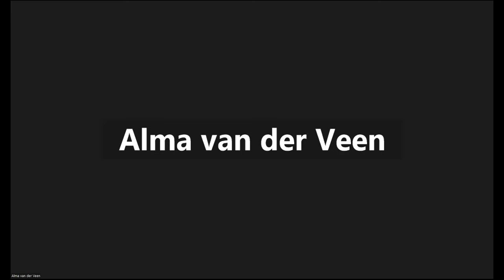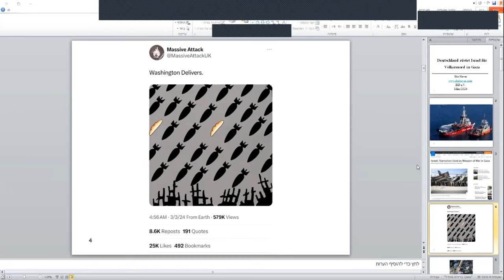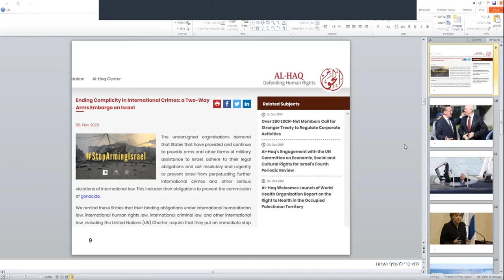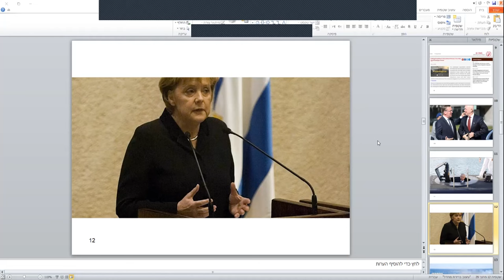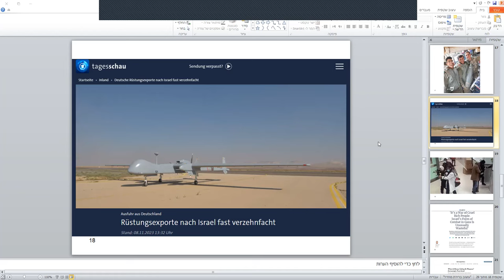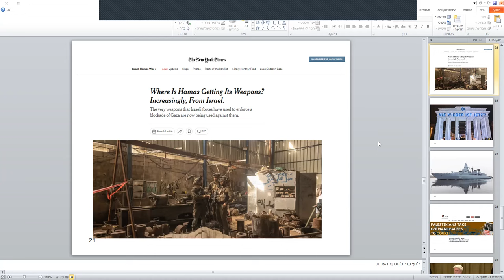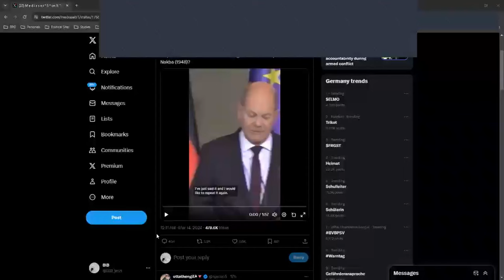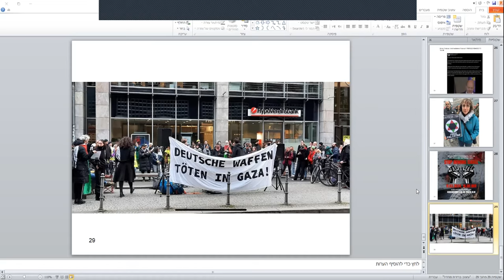BIP Deutschland rüstet Israel für Völkermord in Gaza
Dr. Shir Hever, Geschäftsführer von BIP e.V. am 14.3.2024.